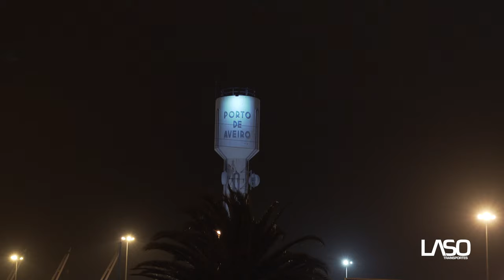Wind Blade: 84mts!!!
Ultrapassamos obstáculos!
Na noite de Quarta para Quinta-feira, a LASO transportou com sucesso a maior Pá Eólica produzida na Península Ibérica.
Esta pá da Turbina SG170 Onshore, com 84 metros, saiu da Fabrica Riablades para o Porto de Aveiro, cujo destino final será o centro de testes na Dinamarca.
Após a conclusão destes testes, serão produzidas nos próximos 4 anos mais de 1800 pás.

Overcoming Obstacles!
On Wednesday night, LASO successfully transported the largest Wind Blade produced in the Iberian Peninsula.
This 84 meter Turbine SG170 Onshore wind blade left Fabrica Riablades for the Port of Aveiro, with final destination: Testing center in Denmark.
Upon completion of these tests, over 1800 blades will be produced in the next 4 years.